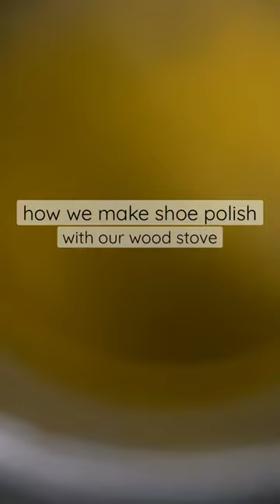homemade shoe polish with charcoal + beeswax on the wood stove. sustainable, zerowaste + non-toxic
a guide to homemade boot polish made on our wood stove using simple, healthy ingredients. an excerpt from the journal of small work* film, 'oil + wax',